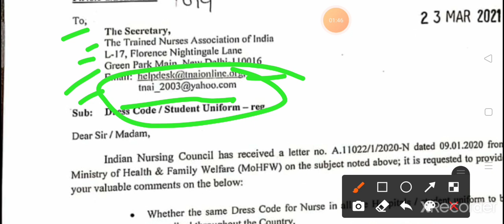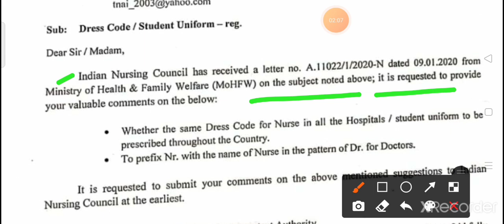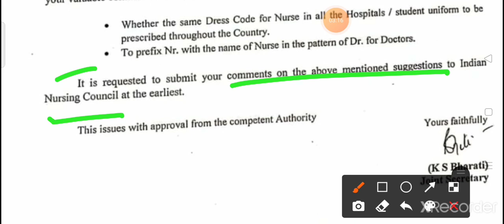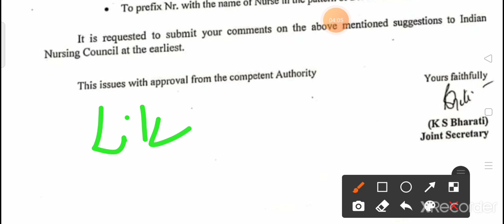Nurse का नया नामकरण Nr. ? ।। Official News Related To Nursing Profession ।।